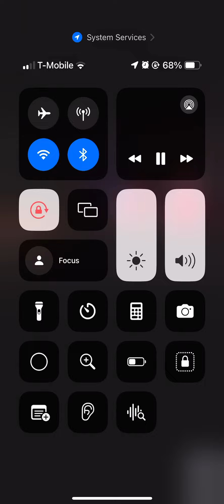May 10, 2024